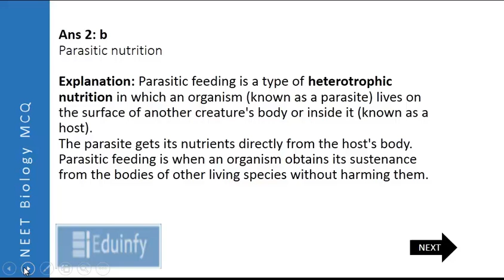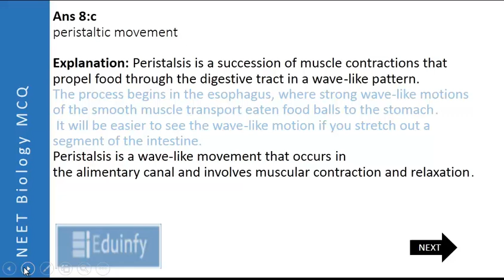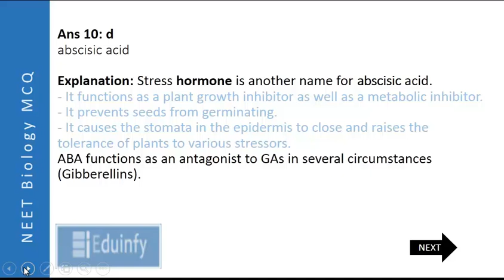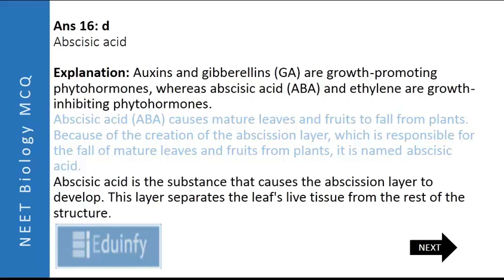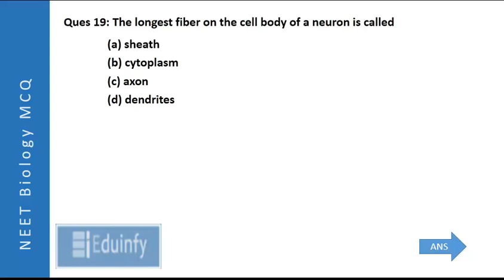NEET BIOLOGY MCQ Part -1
Biology MCQ online for students preparing for NEET Exam or nursing, agriculture or competitive exams